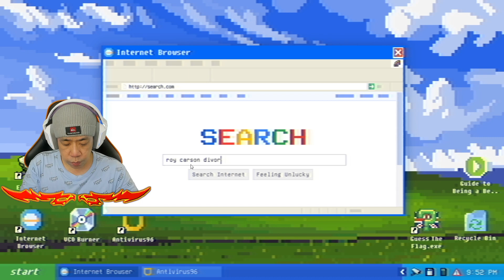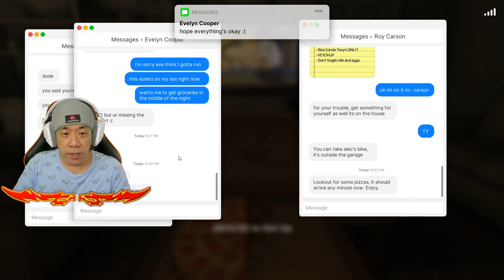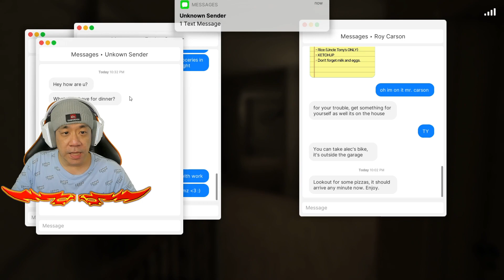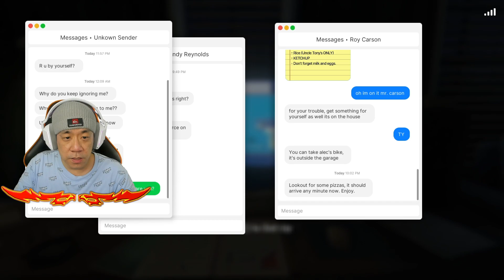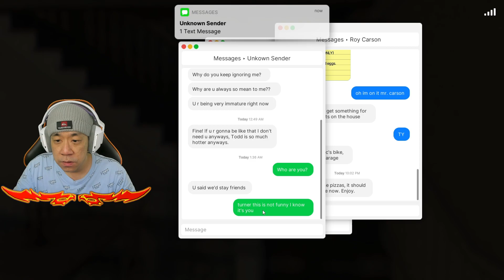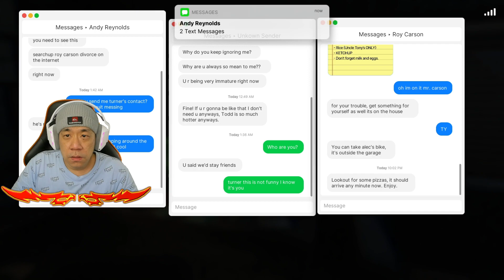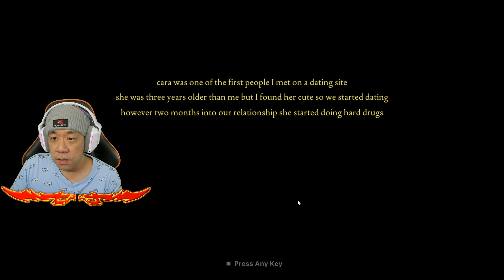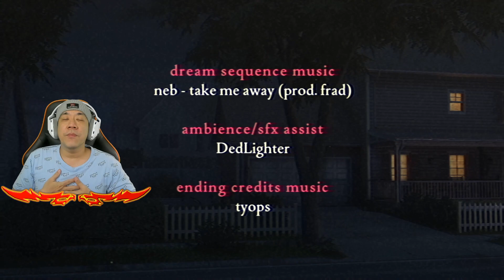Teror Pacar Noah Yang Tidak Bisa Move On - Fears To Fathom (Carson House) Indonesia - Chapter 3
Game Fears To Fathom (Carson House) kali ini gw melanjutkan dengan shoping dimana teman Noah bilang mantan cewenya datang ke supermarket ini membeli banyak minuman kaleng lalu sesampai di rumah carson tiba2 ada antar pizza dan kirim bunga lalu mati listrik. Ternyata dari kejadian itu semua teror pacar Noah yang tidak bisa move on yang masih mempertaHankan cintanya ke Noah. Wow seram amat ama perempuan yang sudah cinta berat sama seseorang hmmm

Yukk kita saksikan gameplay dari game "FEARS TO FATHOM - CARSON HOUSE" !!!

Join the fun and download This Game :
Steam ►►

Peringatan :
Video ini berisi konten horror, dimana didalam nya mengandung adegan menyeramkan dan menakutkan. Jadi bagi yang dibawah umur untuk lewati dulu. Saya tidak bertanggung jawab apapun jika kalian yang masih dibawah umur tetap nekat nonton video ini.
nekat nonton video ini.